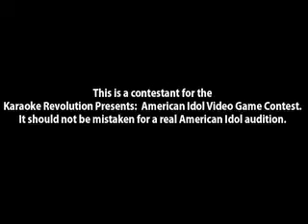Karaoke Revolution Contestant ~ Washington DC #375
This is Karaoke Revolution contestant #375, from Washington DC. Contestants from around the US are competing for a chance to be the first Virtual American Idol.